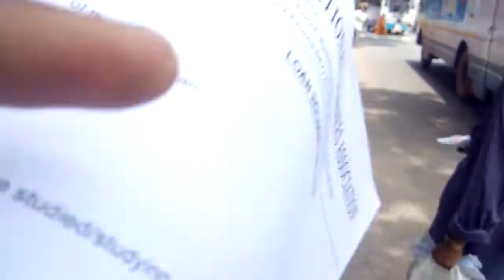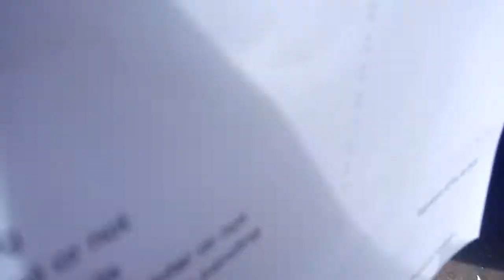EE PAVANGALUDE DURITHAM KANDILLANU NADIKARUTHEEEE.